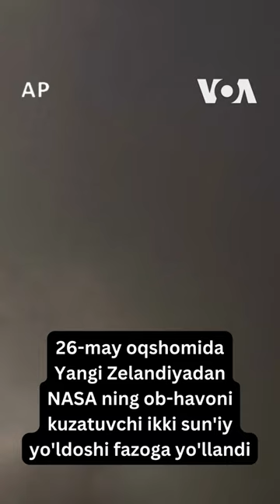Ob-havoni kuzatuvchi ikki sun'iy yo'ldosh fazoga yo'llandi